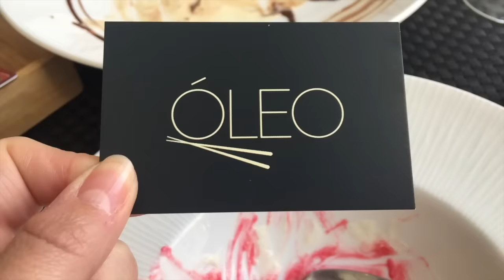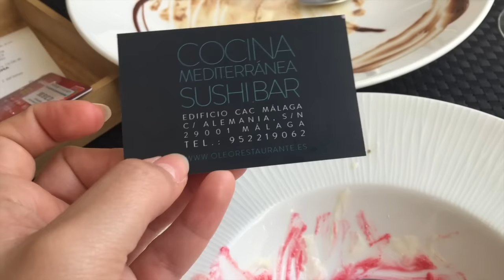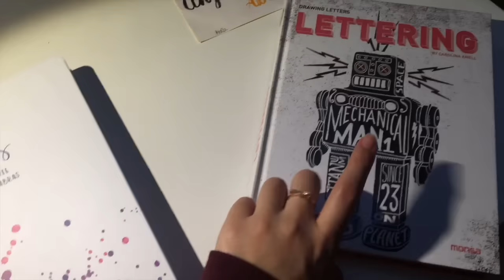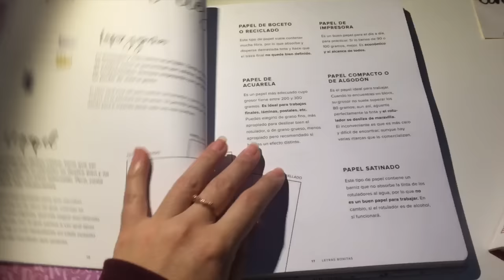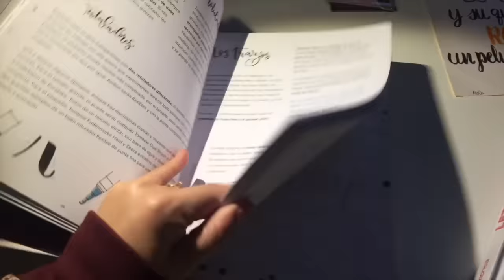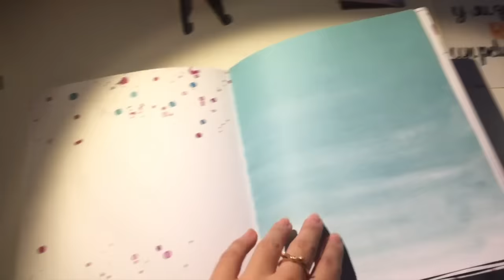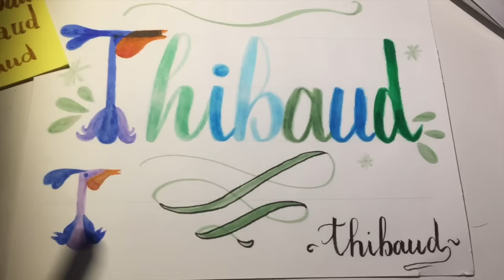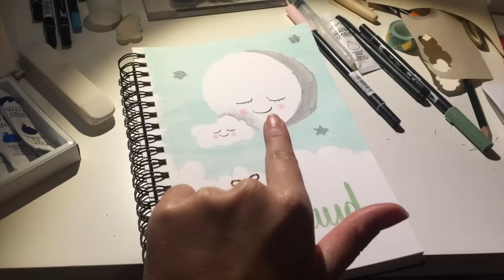🎄 – VLOGMAS – 🎄 Libro de Lettering + Sushi + Museo 💚 (29 diciembre)